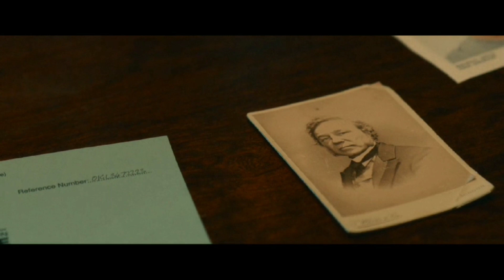Bodies ( Episode 6) Explained in Hindi / Summarized Hindi.